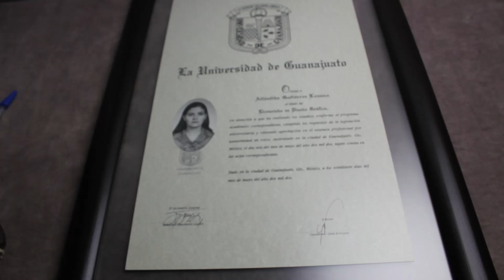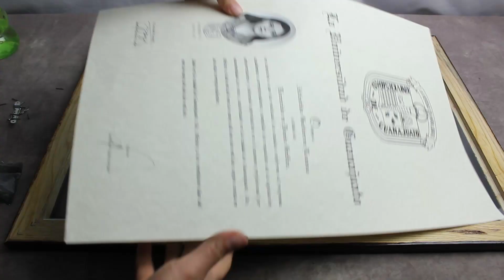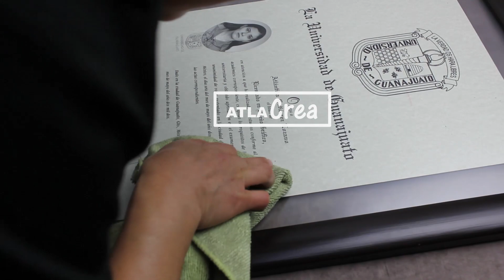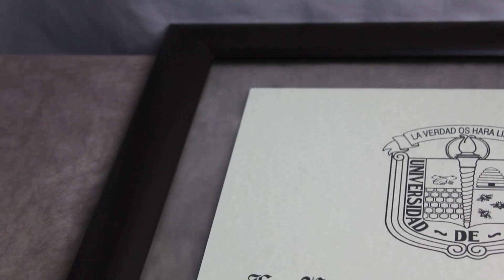Cómo enmarcar con dos vidrios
Tutorial cómo ensamblar un marco con dos vidrios